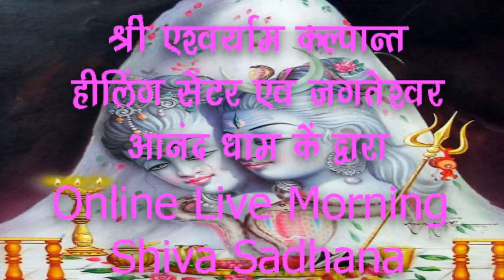शिव साधना, bholenath, siv, shiv, shiva, sankar, darshan sadhana||Live Super Positive Energy healing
Hi..

शिव साधना, bholenath, siv, shiv, shiva, sankar, darshan sadhana||Live Super Positive Energy healing You & Your Soul||Guided Meditation|live Guided Meditation|Reiki Meditation .Thank You So Much

Sex In The Power Of Meditation, संभोग से आनंद की ओर, Orgasm to Pleasure,सम्भोग में चरम सीमा का आनंद केसे मिले,जीवन जीने की कला कीतरह सम्भोग भी एक कला-

रेकी 1st, 2nd डिग्री, 2nd Batch Online Kalpant Reiki 1st,2nd, Degree Certificate Course, रेकी 1st, 2nd डिग्री सर्टिफिकेट कोर्स, ऑनलाइन रेकी कोर्स-

कल्पवृक्ष ध्यान साधना, कल्पवृक्ष ध्यान करता है हर इच्छा पूरी जानें केसे, कल्पवृक्ष का फल, कल्पवृक्ष क्या है जाने रहस्य-